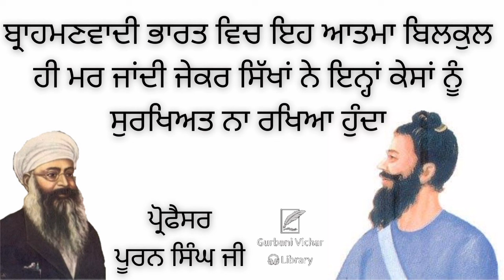Brahmanvadi Bharat... Je Ina Kesa Nu Surakhiyat Na Rakhya Hunda Professor Puran Singh Ji Spiritual.